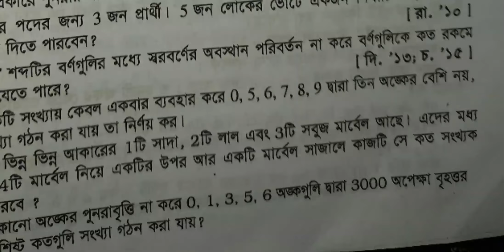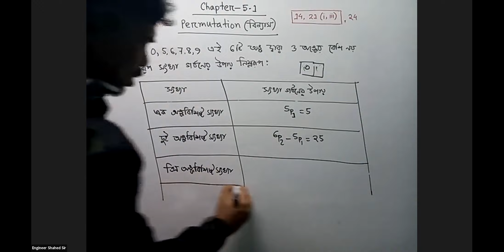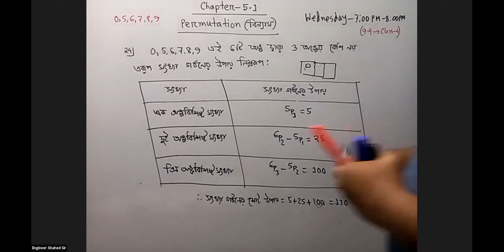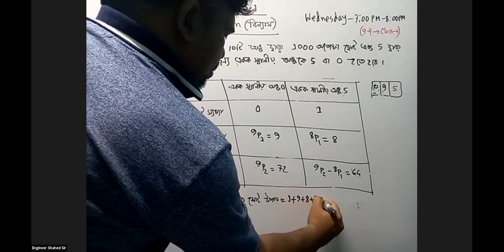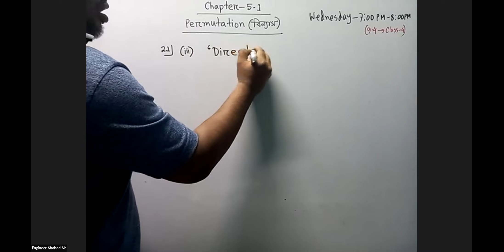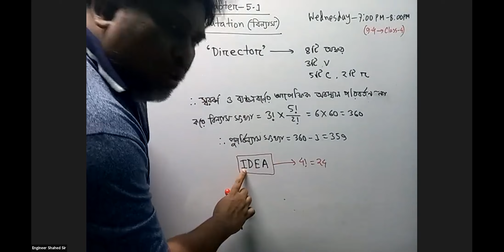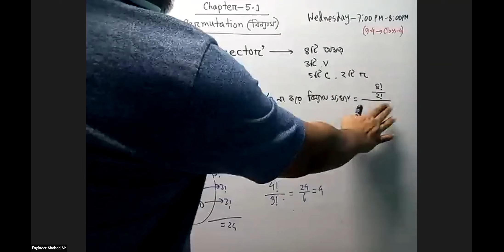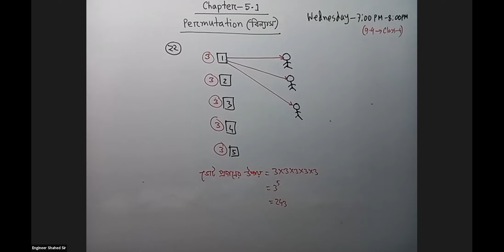H.S.C 1st Year(Chapter-5.1, Class-5(end))